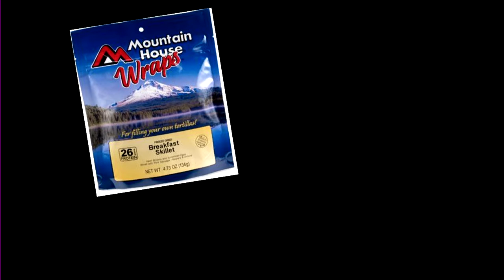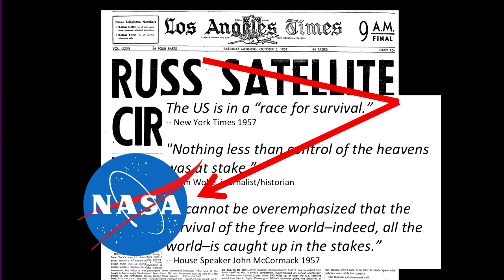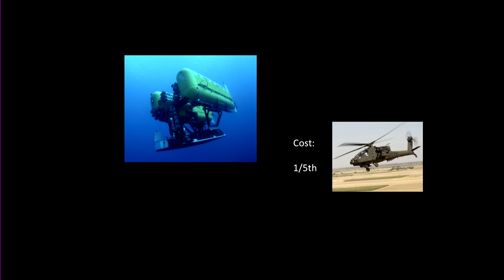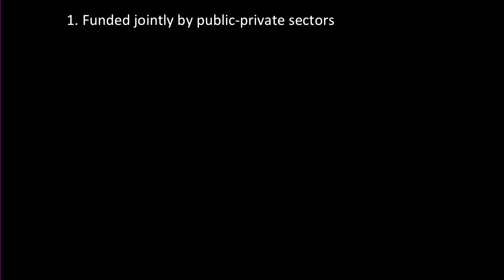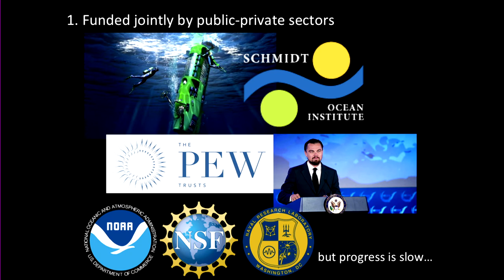Why We Know More About the Moon Than the Depths of the Ocean | Grace Young | TEDxOxford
Grace C. Young is an ocean engineer, scientist, explorer, and aquanaut who spent an astounding 15 days living underwater as part of Mission 31 studying the mysterious ecosystems at the bottom of the sea while measuring the effects of climate change, acidification, and pollution. She describes her adventure, gives historical perspective to the disparity in funding between ocean and space research, and shares her thoughts on the future of marine exploration. In an era of urgent need yet limited public funding, she argues for a new international public-private partnership modelled after CERN to focus on filling the huge gaps in our knowledge of the oceans and developing ocean-saving technologies. You can learn more about Grace’s research on her blog

Admitted to MIT as a high school junior, Grace C. Young studied mechanical and ocean engineering with a focus on marine robotics, winning as a sophomore MIT’s Wallace Prize as its top ocean engineering undergraduate. In 2014 she was the youngest aquanaut on Mission 31, living underwater for 15 days. Currently she’s a Marshall Scholar and PhD candidate at Oxford University developing technology to help restore coral reefs degraded by climate change, acidification, overfishing, and pollution. She’s dedicated to developing technologies to explore and manage our oceans’ resources sustainably while preserving their fragile ecosystems.